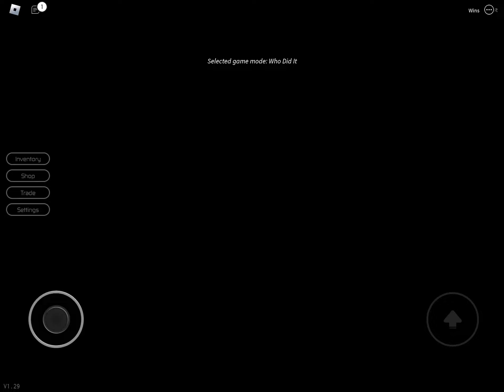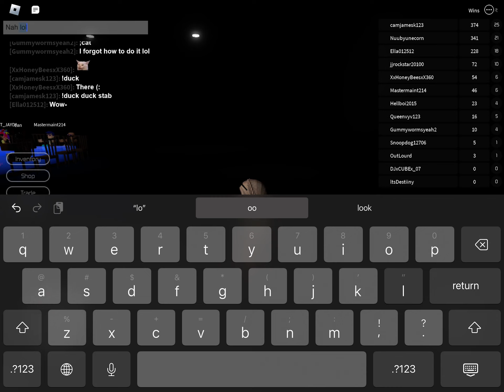Roblox breaking point